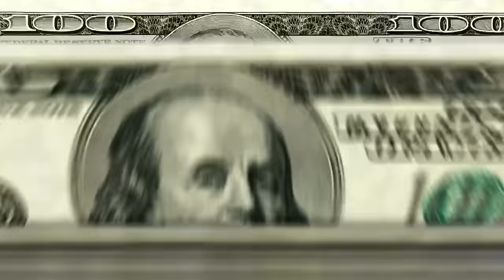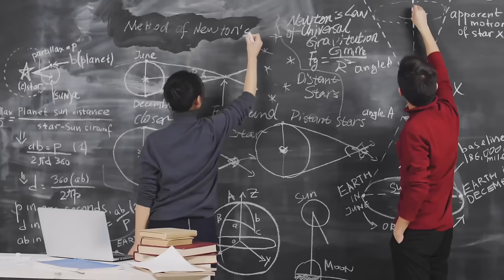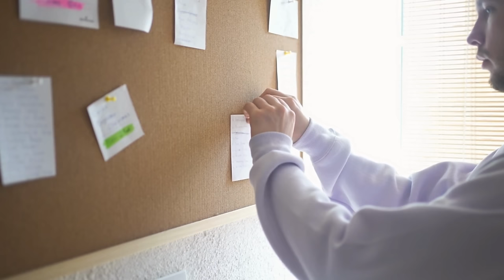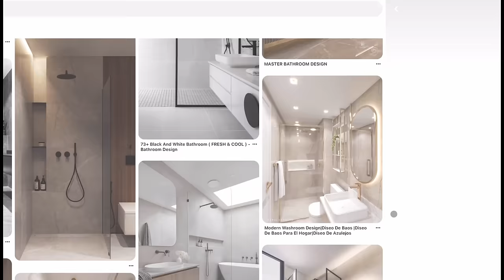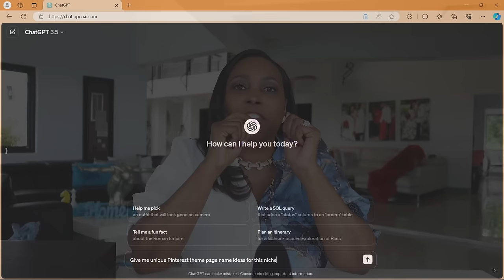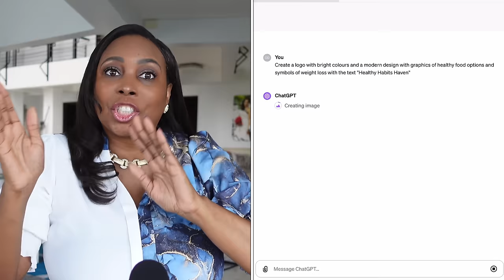4 Ways To Make US$1,500 A Week With Pinterest Without Followers: Passive Income & Beginner Friendly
In this video, I share 4 ways to make $1,500 A Week with Pinterest with no followers by turning Pins into Paycheck. Making money in these 4 ways is very beginner-friendly and it is a side hustle that will pay you passive income. These methods to make $1,500 a week with Pinterest without a following are perfect for those looking to generate passive income and are beginner-friendly. This beginner-friendly video will show you 4 ways to monetise your Pinterest account, including affiliate marketing, Pinterest marketing, and brand deals and selling digital products, we will cover everything you need to know to start making money on Pinterest. Don't miss out on this opportunity to turn your pins into profit!

- HeyGen Create Courses and Lessons using AI Avatars
- Get Bank Account In USA From Any Country
- Gling - Edit Faster - Edited with Gling: https:/gling.ai Use Code “Rockstar” when signing up.